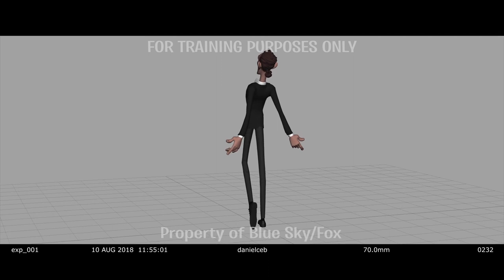Daniel Ceballos | Blue Sky Internship Reel 2018 | 3D Animation Internships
This is the work I got to do over the summer at Blue Sky Studios as an Animation Intern!!! Well... most of it anyway. For my final Performance Test, I worked with Will Smith's character from their upcoming film, Spies In Disguise. So I won't be able to post it until the movie comes out.

BUT I hope you guys like everything I CAN show! This was such an amazing experience and I can't thank Blue Sky enough for giving me this phenomenal opportunity.

Special thanks to my fellow intern, Jordan Barg, our awesome mentors, Chip Lotierzo and Jin Kum, and all the fantastic task directors, Melvin Tan, Matt Doble, Jeremy Lazare, Joe Antonuccio, Scott Carroll, and Jeff Gabor!

Shoutout to Jordan's Intern Reel